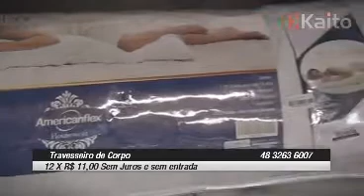0219 Programa Primeiro Clic 16.01.2013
Assista a edição desta quarta-feira, 16 de janeiro de 2013,do programa Primeiro Clic, pela VS tv.